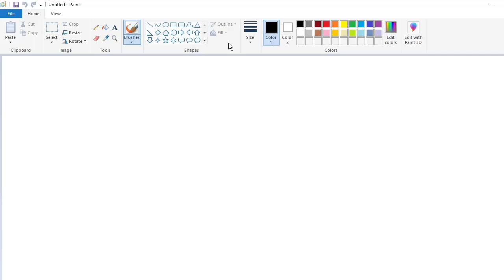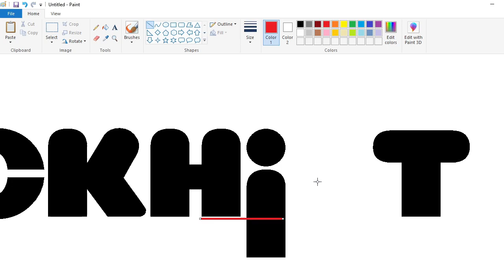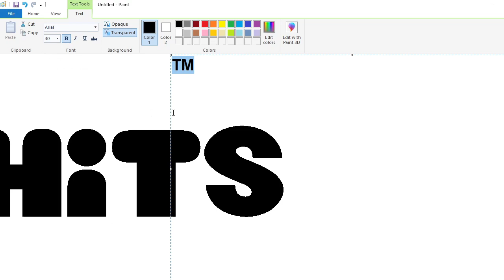How to draw the NickHits logo using MS Paint | How to draw on your computer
In this video, I will show you how to draw the NickHits logo on your computer using Microsoft Paint. Have Fun!

Font: New LiteBulb ( Edited ) and Arial Bold